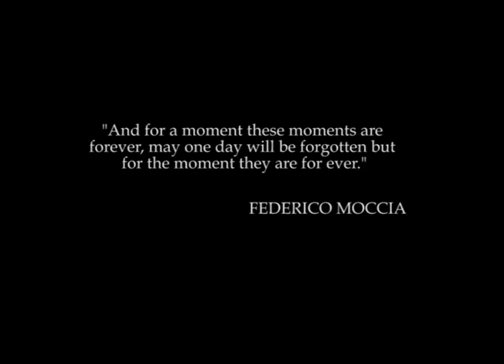Digital Photography - Road trip '12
Song: Society - Eddie Vedder